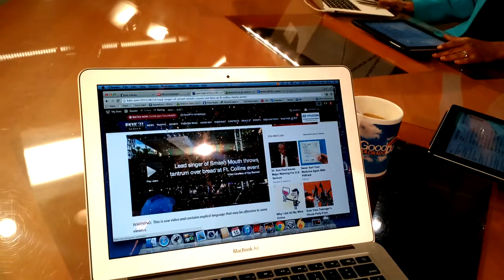VIDEO BLOG: Smash Mouth rant in Fort Collins last night | HOT summer temps arrive this week!